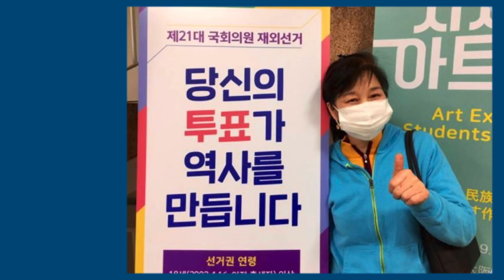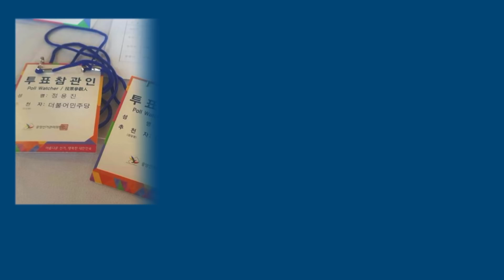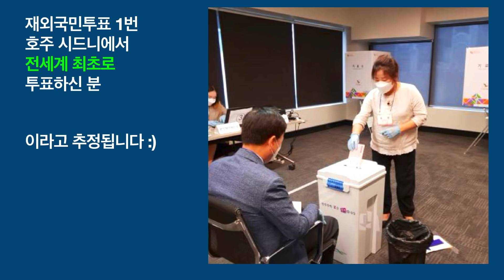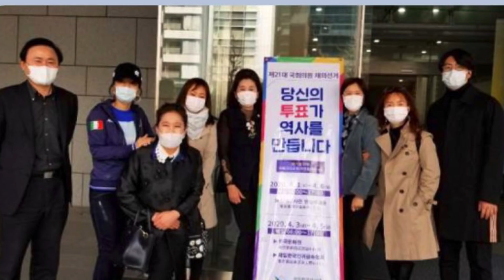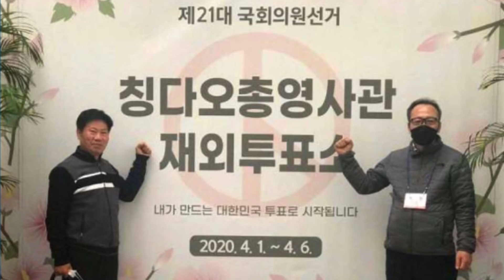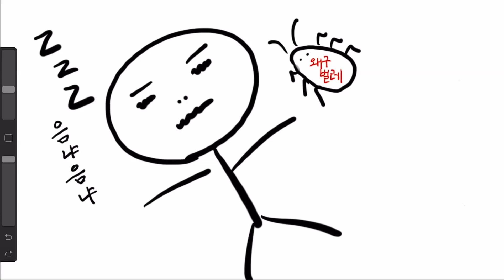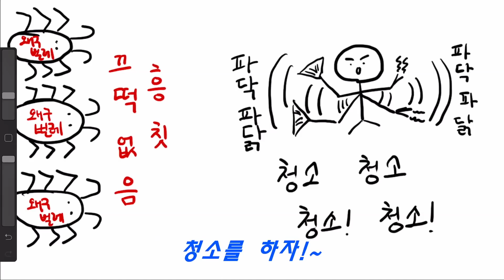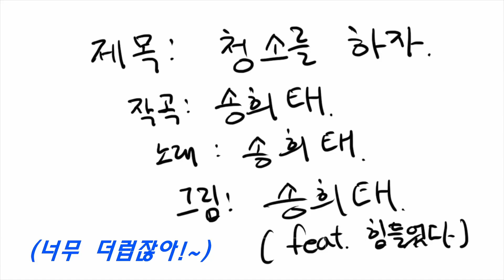재외국민 투표 현장 모습, 축제로구나~! by 해외한인민주연합방 [곽동수TV]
일본에 계신 양향자 님께서 해외에서 진행되는 415 총선 투표장 사진을 모아서 보내주셨습니다.깊이 감사드리며 올려봅니다.
◼︎ 후원 : 우리은행 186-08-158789 곽동수
"My Life in Ruins. Tomorrow doesn't exist."